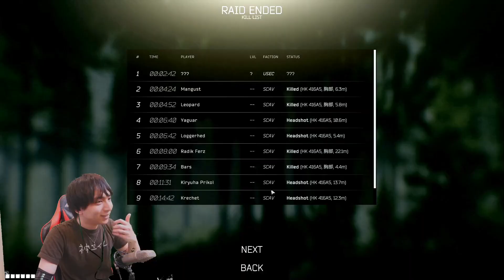室内最強！HK416短小カスタムでパーティーを全滅させまくります！【EFT】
AIM COVER Mk-Ⅱ - Compression - 発売中！
mildomにて低遅延＆超高画質配信中！
最強のゲーミングモニター I-O DATA
＝＝動画製作者一覧＝＝＝＝
撮影&プレイ